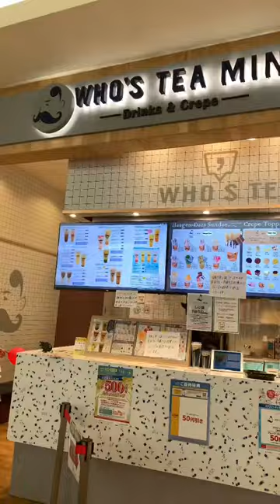Calling all Crepes & Ice cream Lovers!